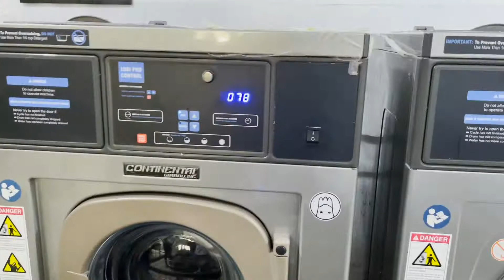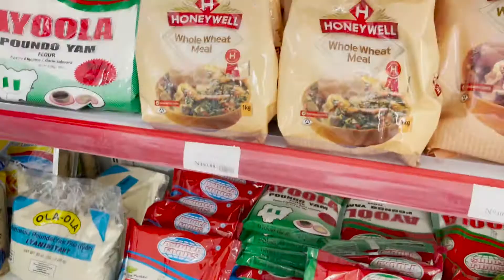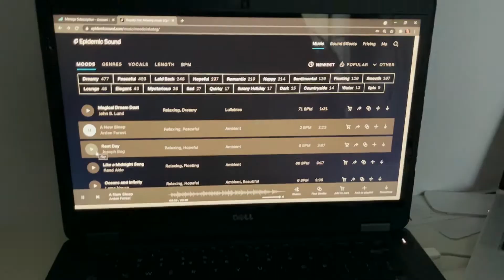WEEKLY VLOG | Grocery shopping, Nail appointments and Laundry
Today's video is a vlog showing my typical life in a week

Camera used;
    Canon 2000D